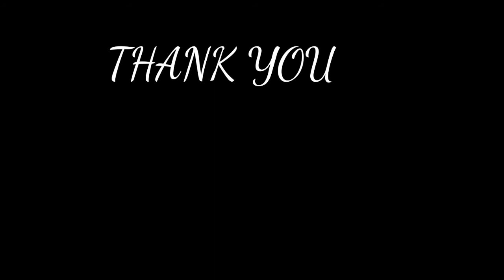PANORAMA MALL RIYADH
Panorama Mall is one of the biggest
mall of Riyadh Saudi Arabia.